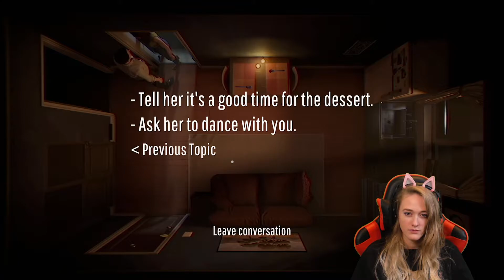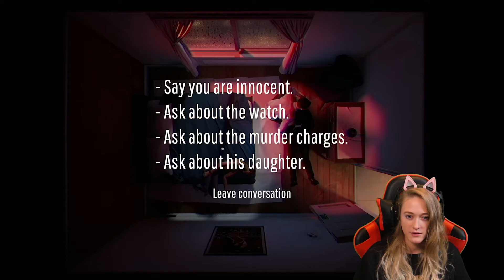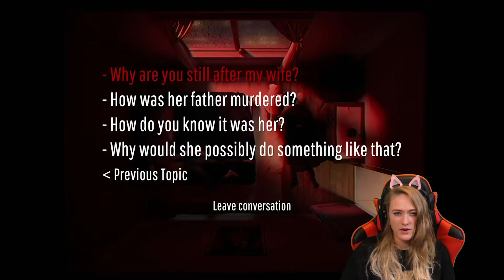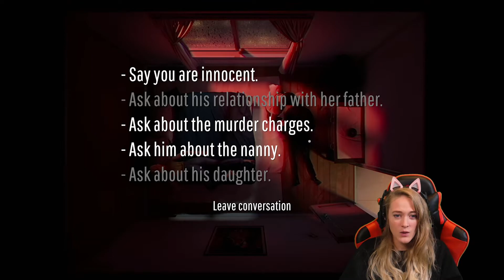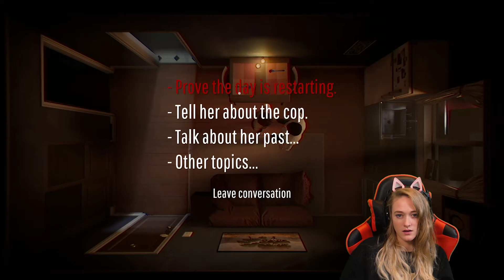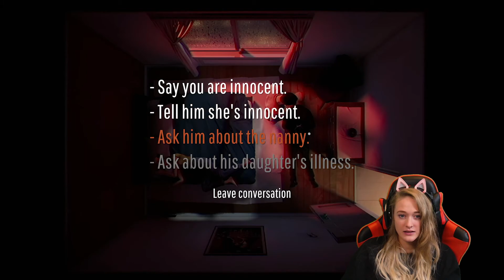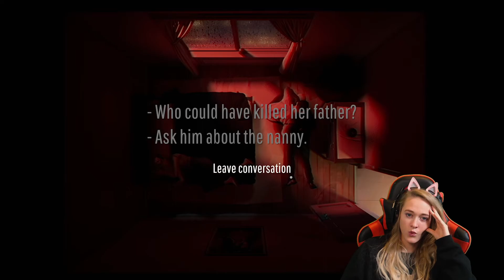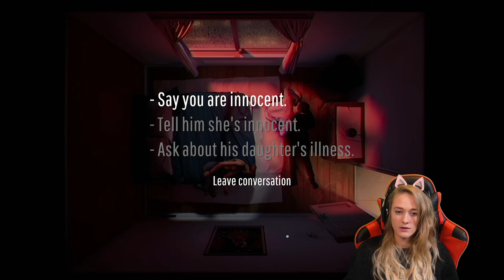12 MINUTES PART IV | Let's Play/Game Walkthrough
🔴 I stream on Youtube every Monday, Wednesday & Thursday!